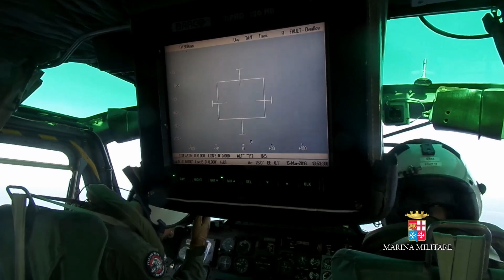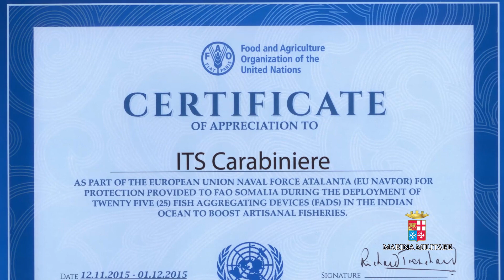Marina Militare - Nave Carabiniere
Consegna delle medaglie per l'operazione Atalanta in navigazione verso casa